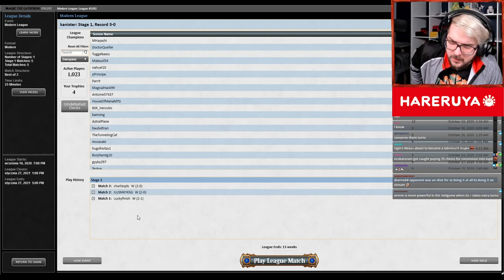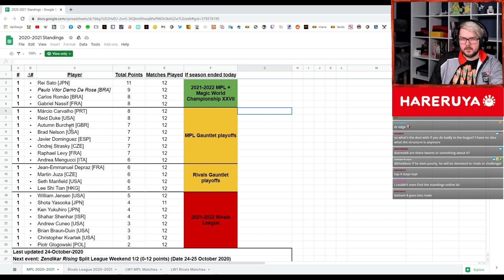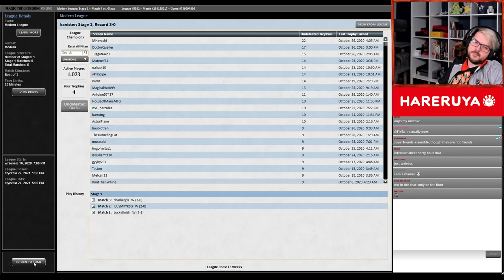Let's try again... | Modern | 4c Time Warp control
00:00 Match 1 vs Death & Taxes
08:40 Match 2 vs Dredge
20:40 Closing thoughts

Deep In The Night, Midnight Street Walk, Pen In Red Ink, Spilled Water On Notes, Walking Into The City by chillin_wolf